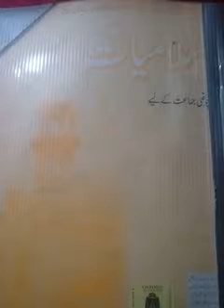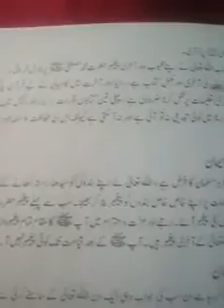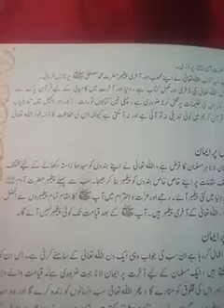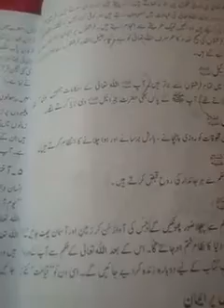grade 4 (islamiat), M Sobia Waseem,Lecture7,lesson2